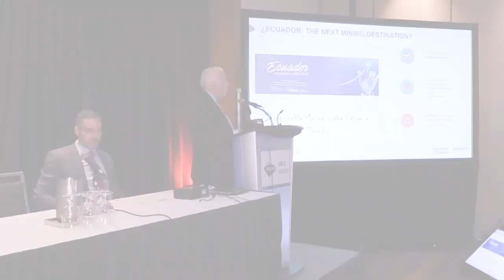PDAC 2023 MINISTRO FERNANDO SANTOS ALVITE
(Toronto, 07 de marzo del 2023)